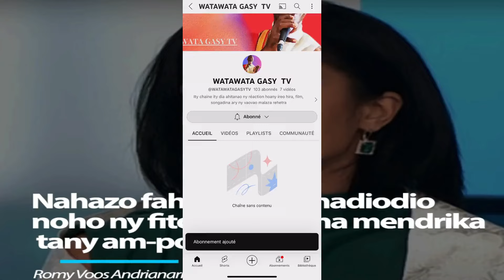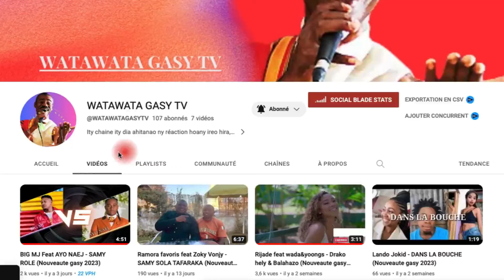ROMY VOOS AFAKA MADIODIO X FANIRISOA ERNAIVO TEZITRA MAFY